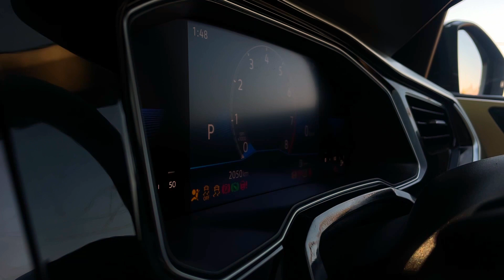My Volkswagen Virtus Ownership Experience Full Review | Mileage & Handling | 1.0 TSI AT | 2200 KMS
Volkswagen Virtus chalate huye 55 days ho gaye hai, aur gaadi chal chuki hai 2200 KMS. Aaj main share kar raha hun mera ownership experience Volkswagen Virtus ka detail main.

Discussing delivery time, mileage, handling and experience of driving a German car on Indian roads.